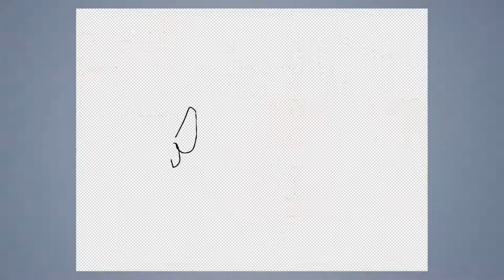Speed draw #253: Angry lemon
JAB-2017